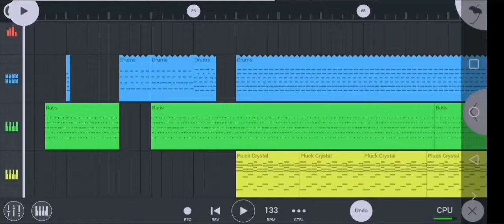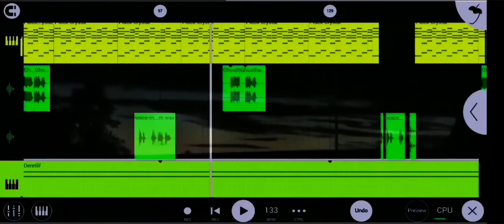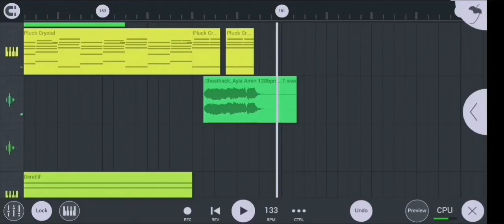Preview: the Journey of the busy BEE / Cuts / FL MOBILE STUDIO... not mastered yet /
I welcome everyone watching and listening 🙏🏽

This is a preview, it's not the full Track.

Pls comment what you think about it.
I'd love to know your thoughts ☺️

Willkommen an alle die zuhöreren und zuschauen 🙏🏽
Das hier ist eine Vorschau, nicht der ganze Track.
Bitte hinterlasse ein Kommentar was du hiervon denkst.
Ich liebe es zu wissen was eure Gedanken hierzu sind ☺️